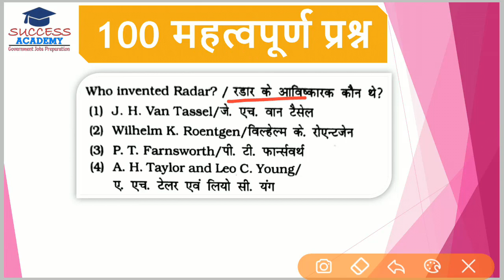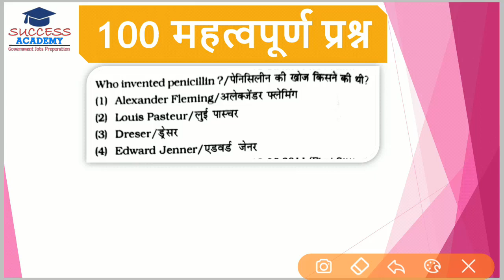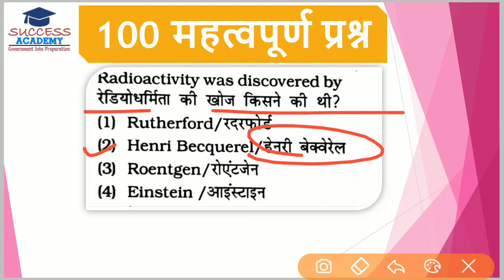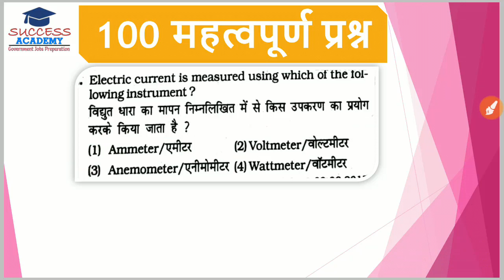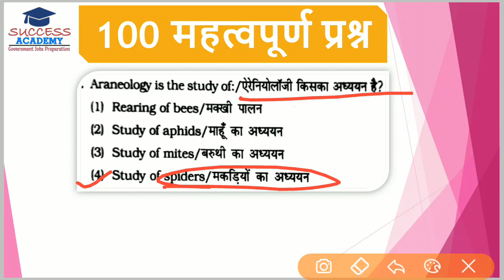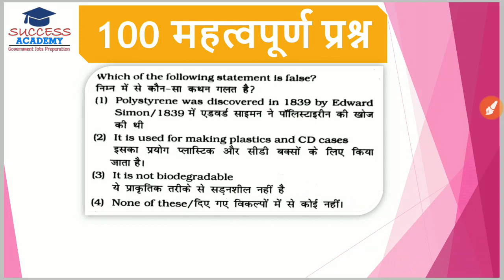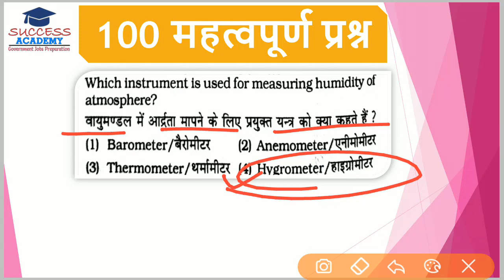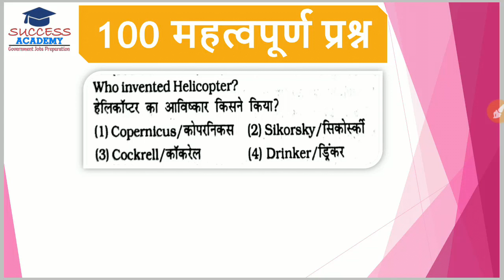अविष्कार और अविष्कारक (Discoveries and Inventions) के 100 प्रश्न जो परीक्षा में जरूर आयेंगे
Join  Telegram- SUCCESS ACADEMY